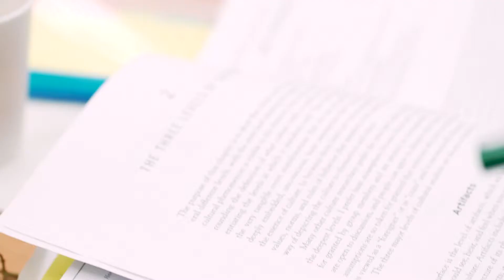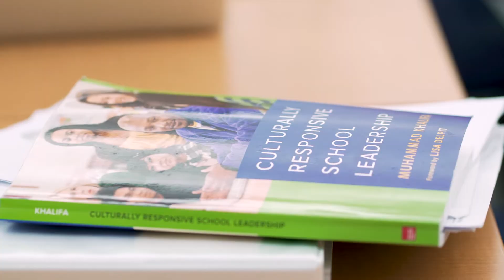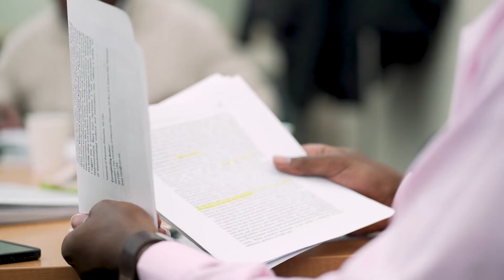Traditional Promo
- What is the CRSLI Academy.

Get your copy of the Cultural Responsive School Leadership book